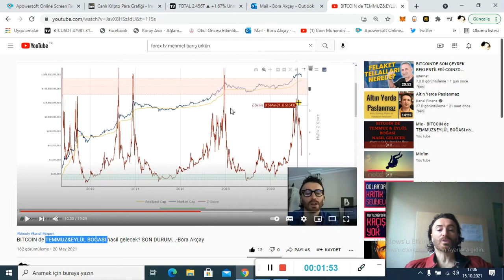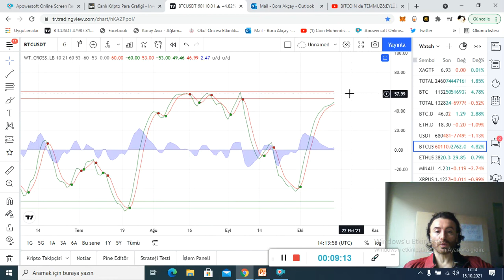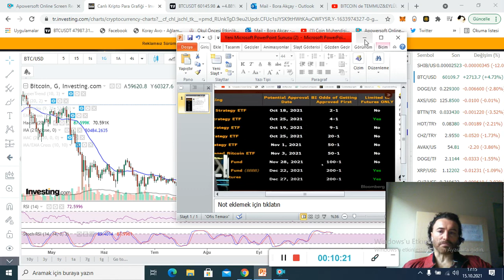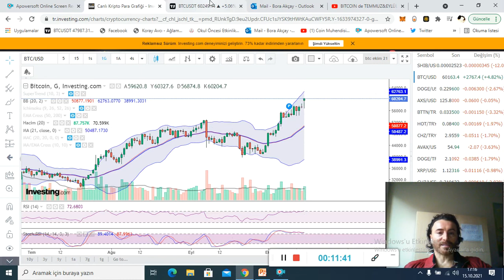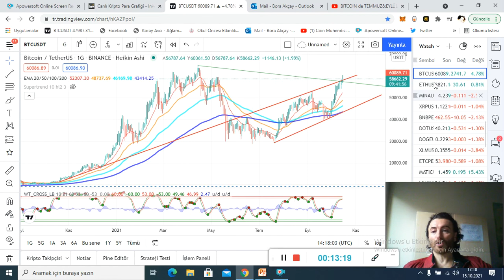BITCOIN YENİ ZİRVEYE NE ZAMAN VURACAK !!! Düşüş gelir mi ???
Bora Akçay bitcoin etf haberi boğa başladı mı ayı bittimi